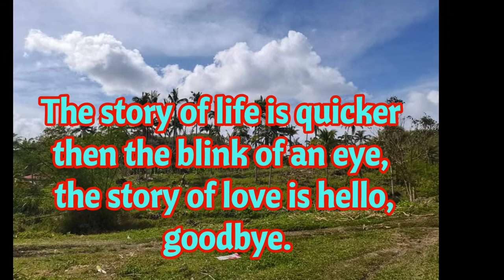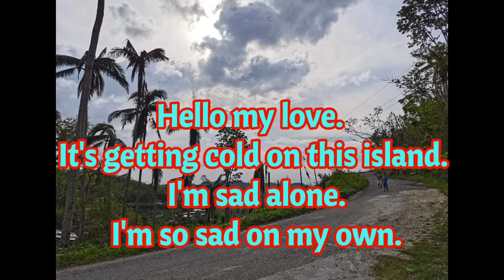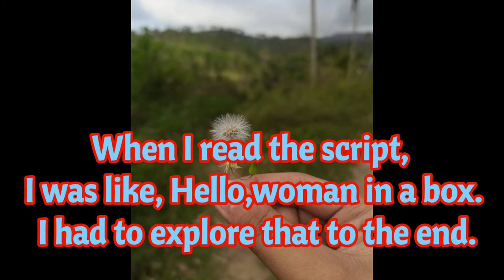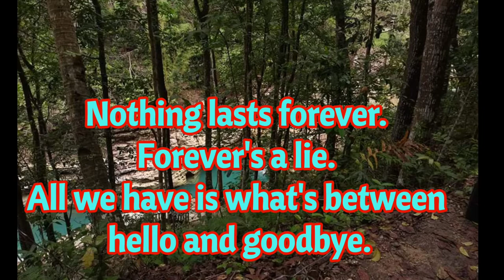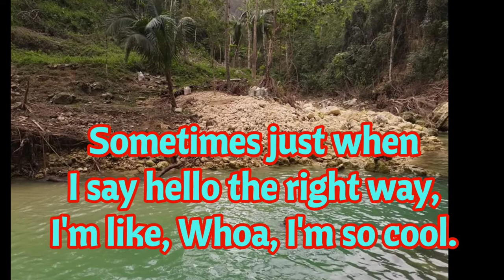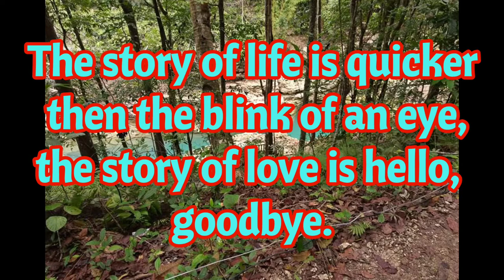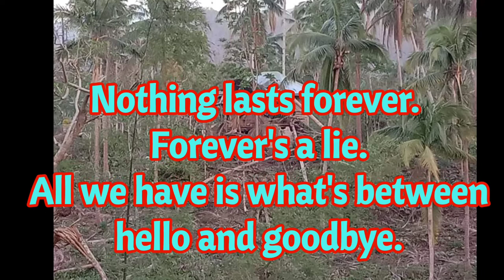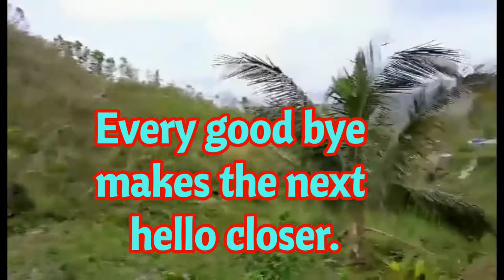views from our province /samuyao Alegria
Sometimes the smallest things in life are the hardest to do. Like clicking on his screen name and just saying HI!